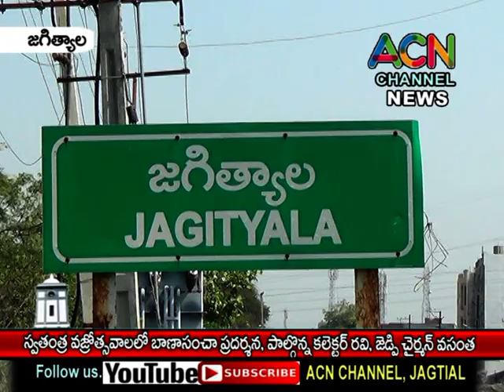జగిత్యాల స్వతంత్ర వజ్రోత్సవాల్లో పటాకుల క్రాకర్స్ షో, పాల్గొన్న కలెక్టర్ రవి, జెడ్పీ చైర్మన్ వసంత